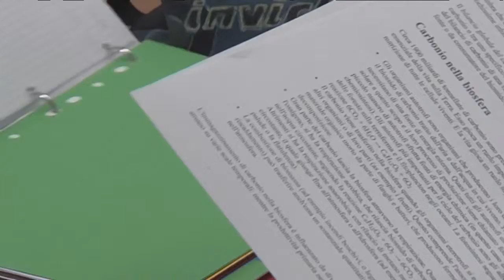Beschlüsse der Landesregierung vom 15.07.2013